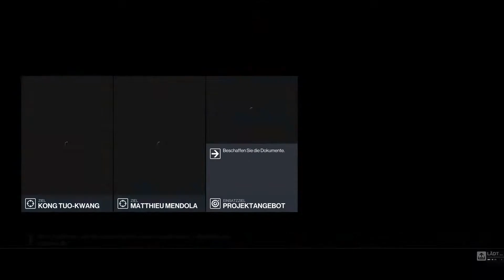HITMAN Trilogie (World of Assassination) | Auf Sand gebaut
Hitman World of Assassination bietet spannende Missionen in einer offenen Welt. Schlüpfe in die Rolle von Agent 47 und meistere kreative, strategische Aufträge auf globalen Schauplätzen.

Betrete die düstere Welt der Spionage und des Tötens mit Hitman (World of Assassination), dem ultimativen Stealth-Action-Spiel, das von IO Interactive entwickelt und von Warner Bros. Interactive Entertainment herausgegeben wurde. Dieses wegweisende Spiel wurde erstmals im März 2016 veröffentlicht und ist inzwischen auf mehreren Plattformen verfügbar, darunter PlayStation, Xbox und PC. Als Meisterwerk der Hitman-Serie bietet es eine erstaunliche Vielfalt an Möglichkeiten, um seine Ziele zu eliminieren.

Hitman (World of Assassination) ist der Höhepunkt einer erfolgreichen Spielreihe, die bereits seit den frühen 2000er Jahren existiert. In dieser Reihe übernimmst du die Rolle des legendären Auftragskillers Agent 47, der für seine Fähigkeiten in Tarnung, Präzision und Kreativität bekannt ist. Mit jeder Mission erkundest du eine neue Welt, triffst auf einzigartige Charaktere und findest immer neue Wege, um deine Ziele auszuschalten. Im Spiel geht es darum, präzise zu planen und strategisch vorzugehen. Du wirst in die Haut eines Elite-Auftragsmörders schlüpfen und auf der ganzen Welt reisen, um komplexe Aufträge zu erfüllen. Ob du dich als Koch in einem schicken Restaurant tarnt, einen Sicherheitsdienst infiltrierst oder dich als VIP-Gast ausgibst, um in die Nähe deines Ziels zu gelangen - die Möglichkeiten sind nahezu endlos.

Hitman (World of Assassination) bietet eine nicht-lineare Spielweise, die es dir erlaubt, die Missionen auf vielfältige Art und Weise zu bewältigen. Du kannst dich entscheiden, ob du dich lautlos bewegst und Spuren verwischst oder ob du eine offensichtliche Taktik wählst, um Verwirrung zu stiften. Mit einer breiten Palette an Waffen und Gadgets sowie deiner eigenen Intelligenz kannst du deine Kreativität voll ausschöpfen, um die perfekte Tötungsmethode zu finden. Die grafische Gestaltung von Hitman (World of Assassination) ist beeindruckend und detailreich. Die Orte, an denen die Missionen stattfinden, sind mit Liebe zum Detail gestaltet und bieten eine authentische Kulisse für deine Operationen. Von exotischen Luxushotels bis hin zu geschäftigen Straßenmärkten bietet das Spiel eine reiche Vielfalt an Umgebungen, die es zu erkunden gilt.

Die Story des Spiels ist packend und mysteriös. Jede Mission enthüllt weitere Details über Agent 47 und die Organisation, für die er arbeitet. Du wirst dich in eine Welt voller Intrigen, Geheimnisse und dunkler Absichten vertiefen, während du versuchst, die Wahrheit hinter den Aufträgen aufzudecken. Mit Hitman (World of Assassination) erlebst du die aufregende Welt des Profi-Killers hautnah. Meistere die Kunst der Tarnung, des Attentats und der Planung, während du dich durch eine Vielzahl von gefährlichen Missionen kämpfst. Jede Entscheidung, die du triffst, hat Konsequenzen, und jede Tötung hinterlässt Spuren. Bist du bereit, dich den Herausforderungen der Dunkelheit zu stellen und deine Fähigkeiten als Auftragsmörder zu beweisen? Die Welt wartet auf deine Entscheidungen - sei bereit, sie zu beeinflussen!